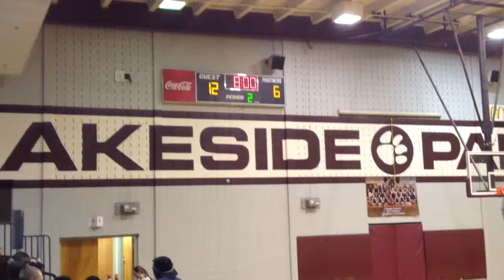North Augusta 12 lakeside 6